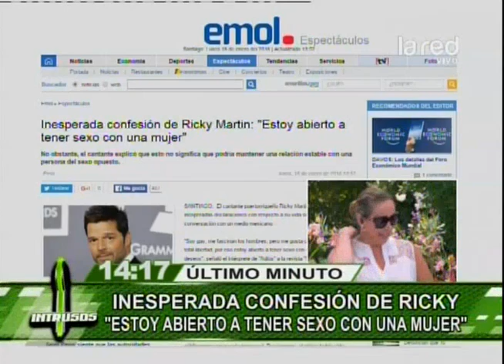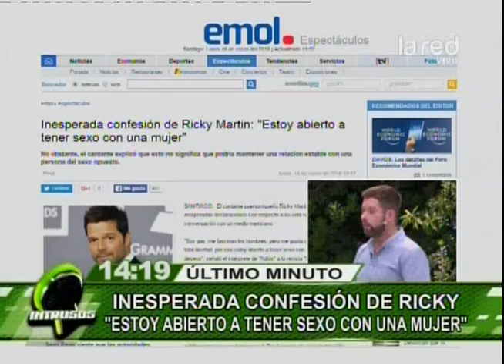Ricky Martin y su inesperada confesión sexual